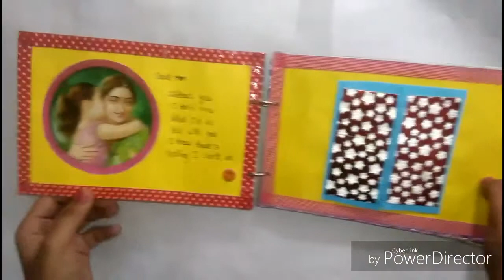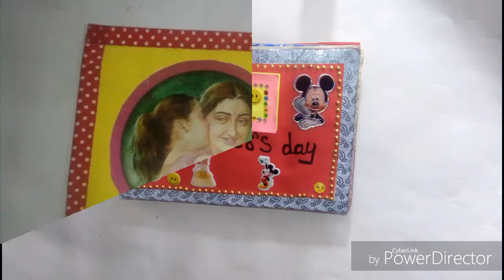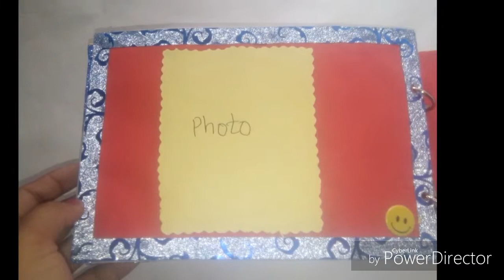DIY|Scrafbook idea for Mother's day